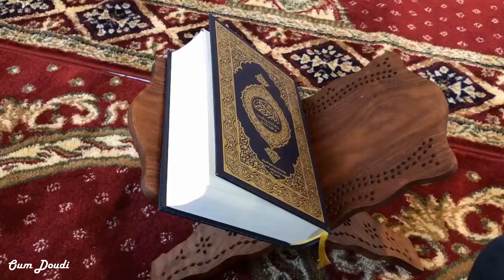😇 اللهم أهله علينا باليمن والإيمان والسلامة والإسلام ربي وربك الله 🙌